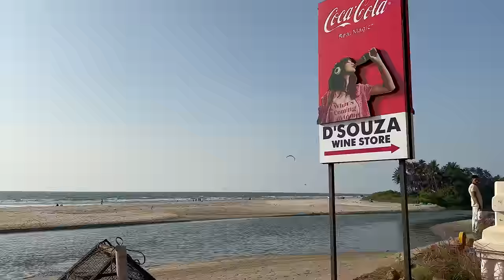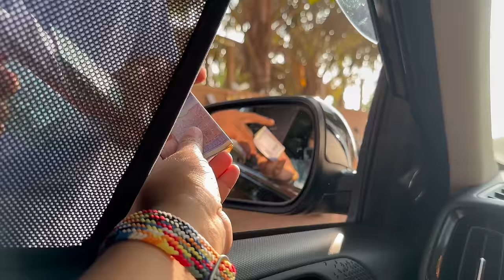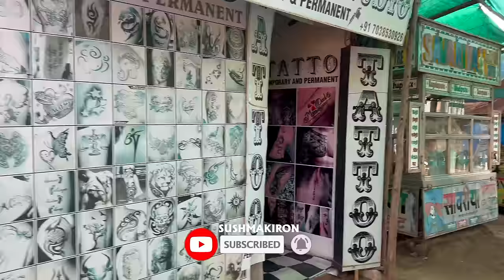Amazing Experience No one Should miss | Goa | Water Sports | Vlog | Sushma Kiron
Our Family had an Amazing Experience in Goa Water Sports at Sunset time as shown in this telugu travel vlog which one Should not miss in life time. We complete Parasailing, Banana Ride, Bumper ride and also Jet Ski at Anjuna Beach Happily. It felt little bit risky and dangerous but gave US a Life time experience. Hope this new video which is a 2nd part of our Da 3 in Goa Tour may make you feel like you are also travelling with us to beaches in North Goa and may also feel like a part of our Family journey... @SushmaKiron